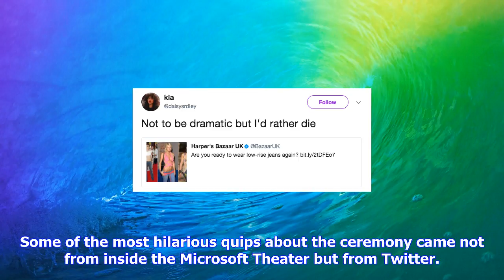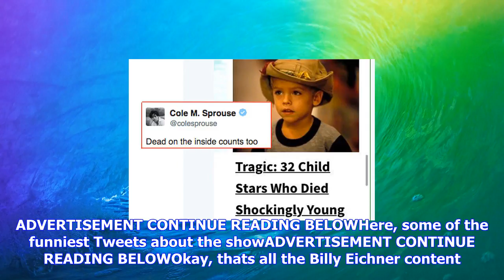Breaking News | Funniest tweets from the 2017 emmy awards - 2017 emmys best tweets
Funniest tweets from the 2017 emmy awards - 2017 emmys best tweets

It would be hard for anyone to top the hilarious Stephen Colberts sharp, politicallycharged opening ...